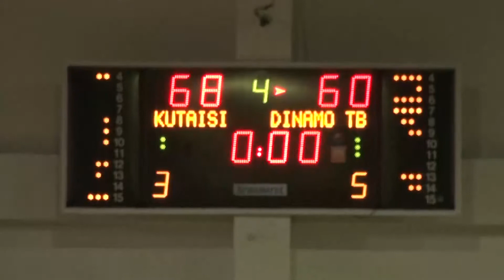სუპერლიგის მეორე ფინალისტი საკალათბურთო კლუბი “ქუთაისი 2010” გახდა